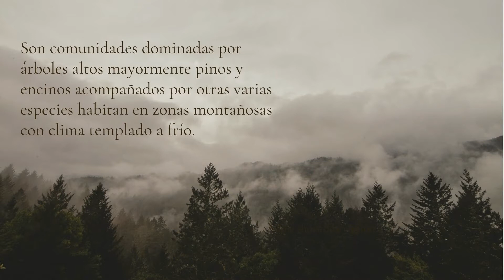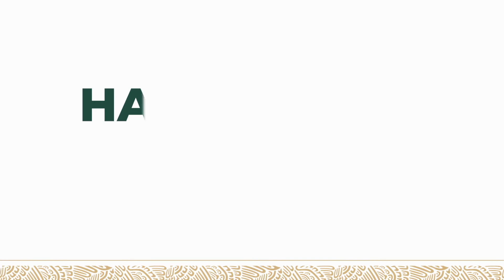Bioarte, sesión 1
“Bioarte”
Imparte: Viridiana González

¿Eres de las personas a las que les gusta tener muchas plantas en su casa? Si te identificas, te invitamos a ser parte de la primera sesión de este taller en el que descubrirás los diversos arreglos que pueden realizarse con plantas vivas y preservadas.